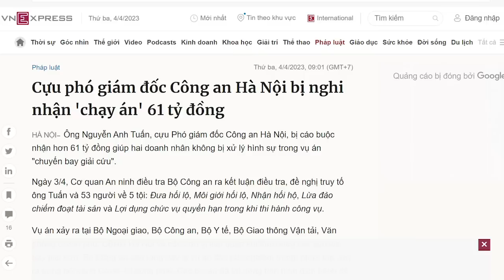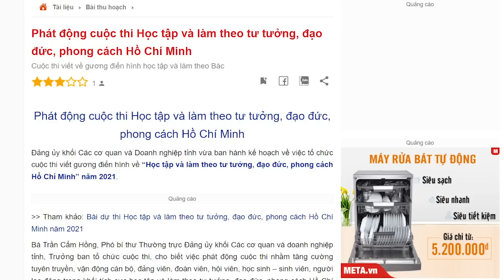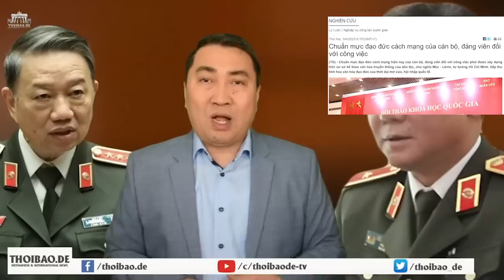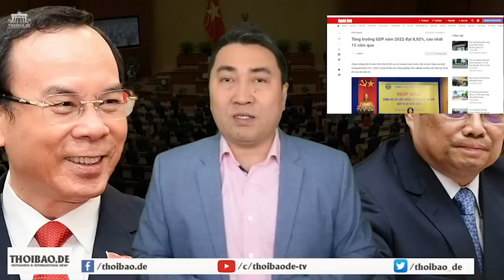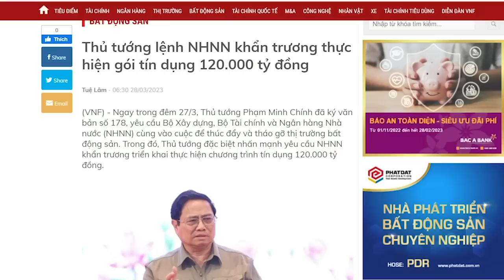Nhận 61 tỷ giải cứu chuyến bay giải cứu, Tướng Công an bị chuyến bay giải cứu dìm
Tại các nước tiến bộ, chỉ cần nhận món quà 3 ngàn đô là bị buộc tội nhận hối lộ, trong khi đó ở Việt Nam, tham ô tính đến triệu đô, thậm chí hàng chục triệu đô la Mỹ thì nó kinh khủng như thế nào. Đảng Cộng sản thường rao giảng rất nhiều loại đạo đức, nào đạo đức Cách mạng, nào đạo đức Hồ Chí Minh, nhưng cuối cùng, thành quả của nó lại là vô đạo đức. Đó là thực tế, thực tế ấy đang hiện diện hằng ngày trên mặt báo.